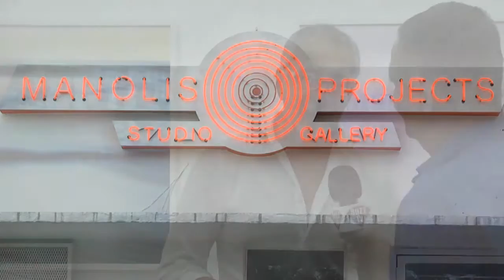Rafael Balcazar at Manolis Projects Exhibit 3 Minute Highlight Video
Photographer Rafael Belcazar captures the moment and is inspired by the sunrise in this revealing interview conducted at the Manolis Projects Studio Gallery opening in Miami.